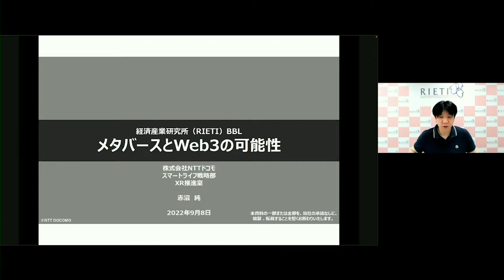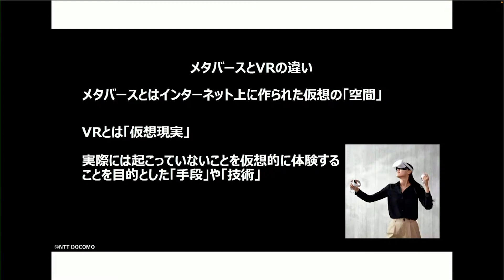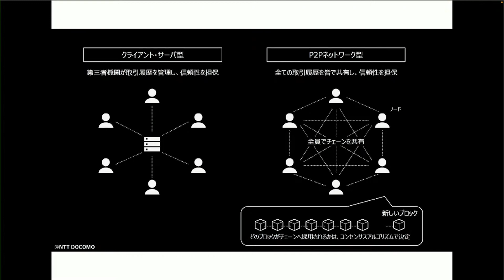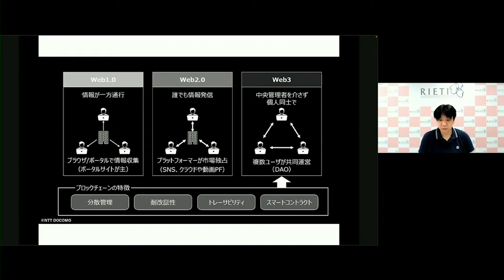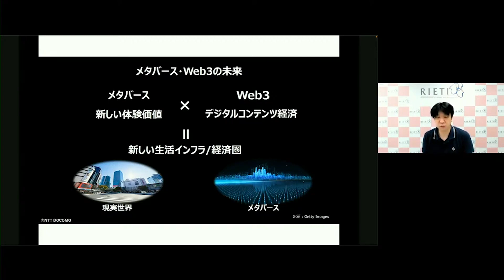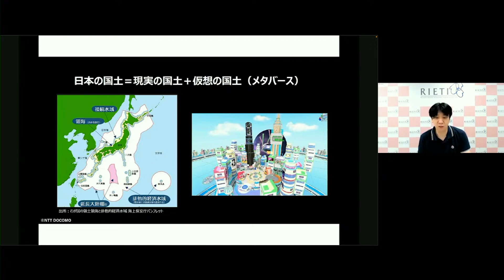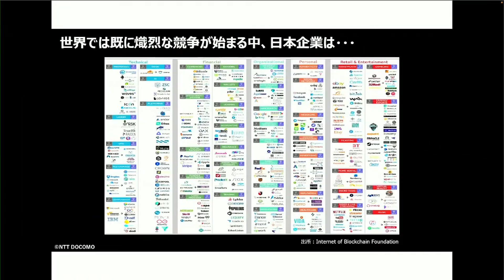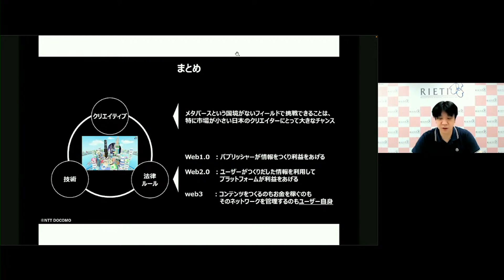メタバースとWeb3の可能性 #1（プレゼンテーション）【RIETI BBLウェビナー】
今、世間で騒がれている「メタバース」と「Web3」について、その正しい理解とビジネスを含めた可能性について、実際に株式会社NTTドコモ スマートライフ戦略部でメタバース、Web3事業を推進している赤沼純氏にお話し頂きます。

■スピーカー
赤沼 純（株式会社NTTドコモ スマートライフ戦略部 XR推進室 シニアマネージャー）

奥村 滉太郎（経済産業省 商務情報政策局 情報技術利用促進課 課長補佐）

■モデレータ
木戸 冬子（RIETIコンサルティングフェロー / 東京大学大学院経済学研究科 特任研究員 / 国立情報学研究所研究戦略室 特任助教 / 日本経済研究センター 特任研究員 / 法政大学イノベーションマネジメントセンター 客員研究員）